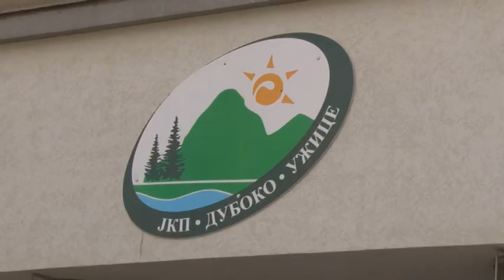17 06 2021 JKP Duboko